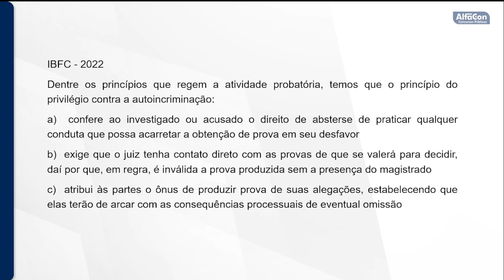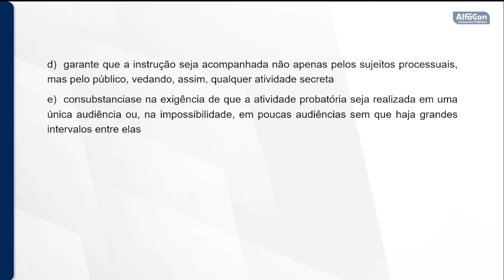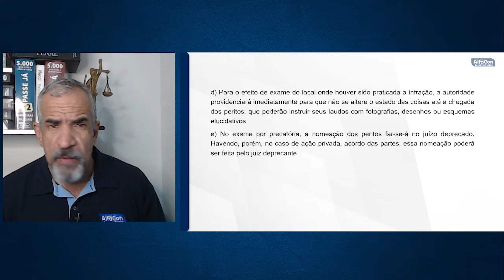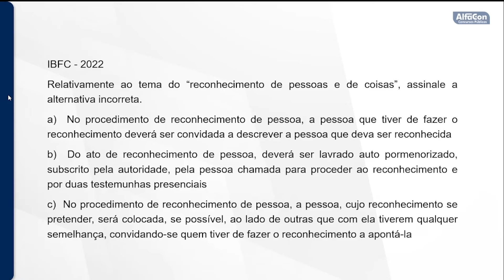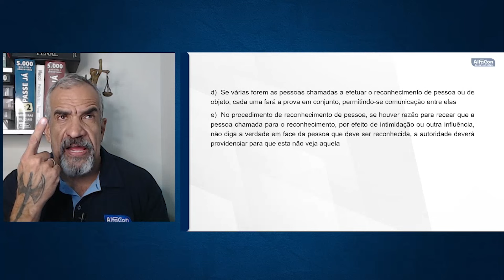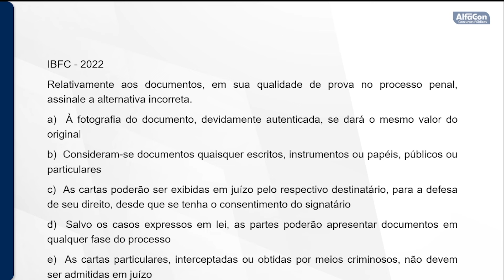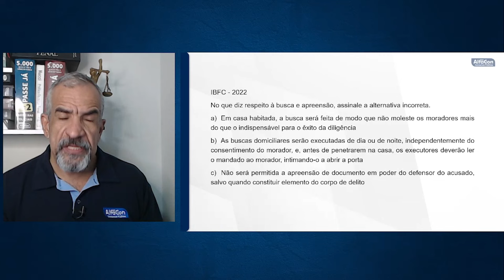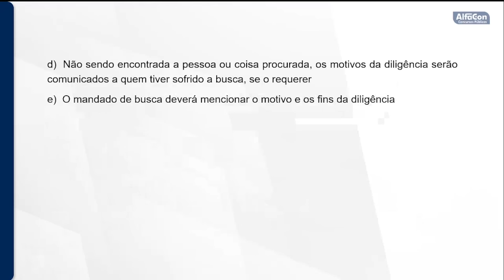EDITAL ABERTO PP GO 2024 - Direito Processual Penal - AlfaCon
🥇 Não perca tempo! Comece agora seus estudos

📚 Cursos Gratuitos: Clique no link e comece seus estudos sem pagar nada